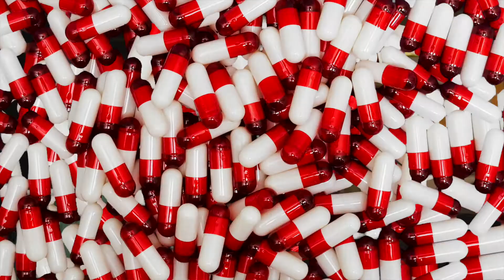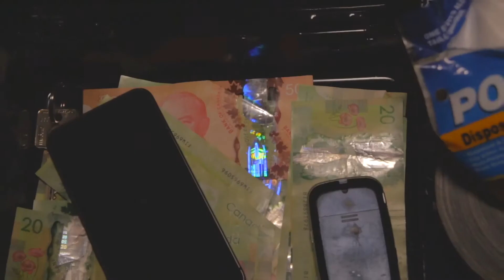Sony a6500 music video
Test with Sony a6500 with minimal lighting